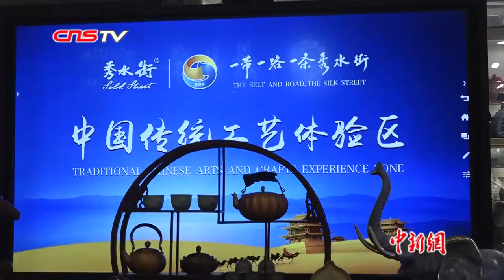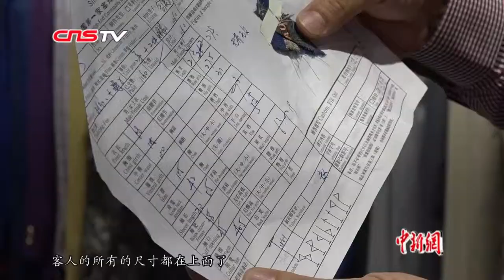从“小学徒”到“国际裁缝”：为世界政要设计“中国装”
一支粉笔、一戒量尺、一把剪刀，镜头中正在做衣服的裁缝名叫张宏兵，入行已30年。他曾为塞拉利昂总统、加纳总统、津巴布韦总统、阿根廷前总统等数十位政要设计订制服装，是一位名副其实的“国际裁缝”。他希望，通过自己的努力，能让更多人穿上“中国装”。